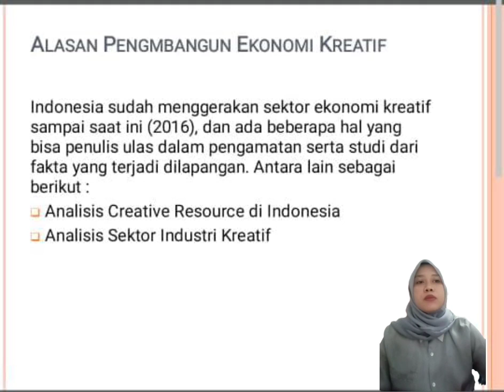Pengembangan Ekonomi Kreatif || Part 1 || Ekonomi Kreatif Kel. 11 || ES9